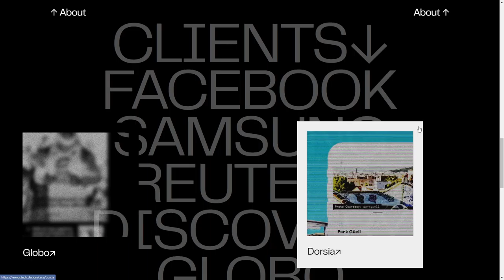Steph Jeong Scrapbook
Steph Jeong Scrapbook By Steph Jeong From the USA
A personal website of Steph Jeong, a digital designer based in Brooklyn, NY.